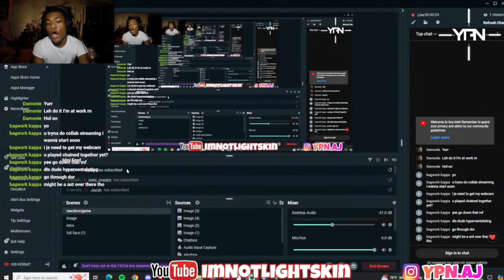!!Pool Rooms Got Me F*CKED UP… I had to quit the game [ClassRooms Horror Game]